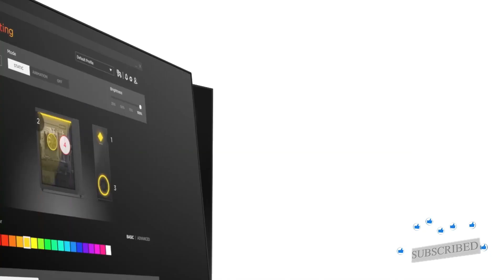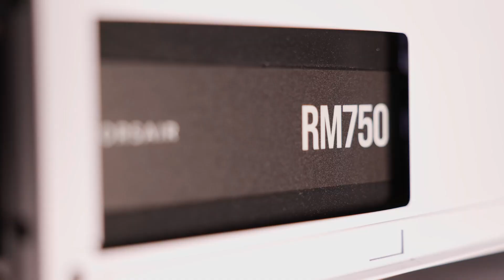Top 5: BEST Prebuilt Gaming PC 2022 | Powerful Desktop | Pro Gamer Computer Intel RTX AMD Ryzen RX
BEST Prebuilt Gaming PC 2022 | Powerful Gaming Desktop | Pro Gamer Computer Intel RTX AMD Ryzen RX
0:00​ ⇢ Intro
0:11 - ►  5-OMEN 30L Gaming Desktop PC
👑 US Amazon
👑 UK Amazon
0:48 - ►  4-Continuum Micro Gamer PC
👑 US Amazon
👑 UK Amazon
1:16 -​ ►  3-Alienware Aurora R13 Gaming Desktop
👑 US Amazon
👑 UK Amazon
1:56 -​ ►  2-Velztorm Gladio CTO Powerful Gaming Desktop PC
👑 US Amazon
👑 UK Amazon
2:36 - ►  1-Skytech Prism II Gaming PC Desktop
👑 US Amazon
👑 UK Amazon
🔴 Save Money With Honey On Amazon
Top 5: BEST Prebuilt Gaming PC 2022 | Powerful Gaming Desktop | Pro Gamer Computer Intel RTX AMD Ryzen RX